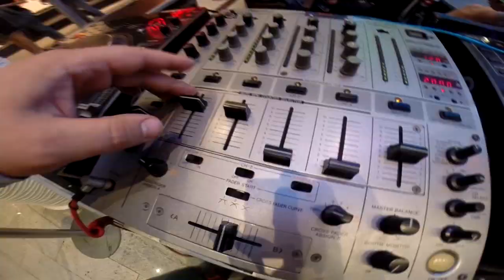Crazy Night в Ocean Plaza